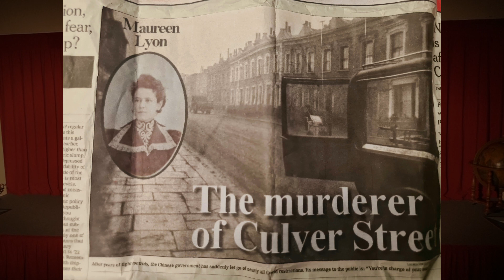La Souricière, théâtre Circa Varennes sur Loire,2023 Agatha Christie Adaptation: Pierre-Alain Leleu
En banlieue de Londres, un meurtre vient d’être commis. Une certaine madame Maureen Lyon a été assassinée.
Loin de ce fait divers, le couple Ralston, l’émotive Mollie et l’ordinaire Giles, ouvre une pension de famille au Manoir de Monkswell et va pouvoir accueillir ses premiers pensionnaires : la détestable Madame Boyle, l’espiègle Christopher Wren, le rigoureux Major Metcalf, l’étrange Mademoiselle Casewell et l’inattendu Monsieur Paravicini. Alors qu’une tempête de neige les immobilise, le méticuleux inspecteur Trotter vient leur annoncer que le meurtrier de Madame Lyon est l’un d’eux.

Nous vous invitons à cette immense partie de Cluedo (so Britich too). Un polar où tout le monde est coupable, et n’importe qui peut être la prochaine victime, si tant est qu’il y en ait une…
Qui est derrière ce piège au coin du feu ? Où se cache le grand méchant loup ? Venez nous voir pour le savoir, mais en attendant, ne comptez pas sur nous pour vous révéler la fin… On a prêté serment… Chuuuuuut !